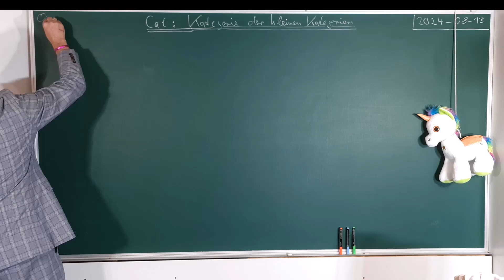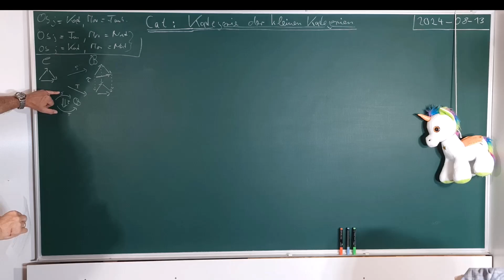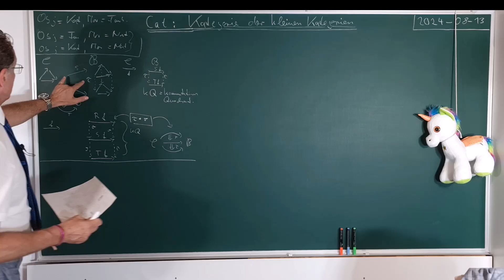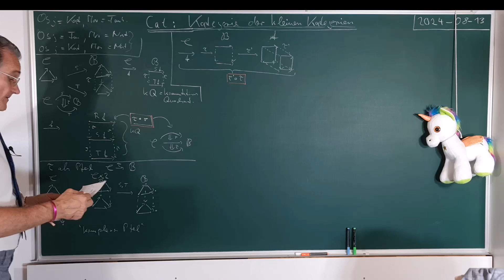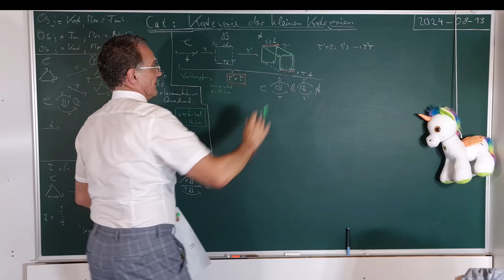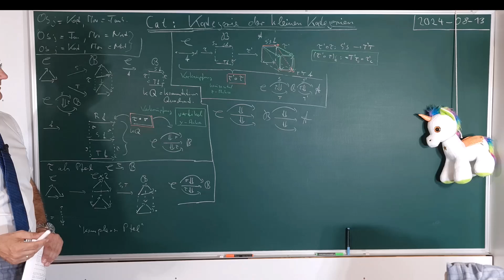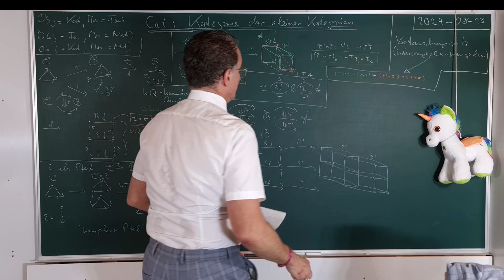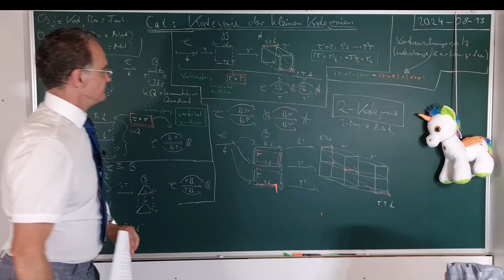v5.0.1.1.5 (Höher) Kategorien - Die Kategorie der Kategorien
Inhalt. Die Kategorie der kleinen Kategorien Cat besteht, wie wir schon wissen aus kleinen Kategorien als Objekte und Funktoren als Morphismen.

Diese Morphismen als Objekte mit den natürliche Transformationen als Morphismen ist selber wieder eine Kategorie. Hier haben wir Identitäten und Verknüpfungen von natürliche Transformationen. Es gibt eine weitere Struktur in Cat: wir deﬁnieren eine andere Art der Verknüpfung von natürliche Transformationen, die eine Kategorie mit den kleinen Kategorien als Objekte und den natürliche Transformationen als Morphismen erzeugt.

Das heißt natürliche Transformationen wirken sowohl auf die Objekte von Cat als auch auf die Morphismen von Cat.

Darüber hinaus sind diese beiden Strukturen in der Hinsicht verträglich, dass sie über die selben Identitäten verfügen und dass die beiden in einer bestimmten Weise vertauschbar sind. Die natürlichen Transformationen sind damit die Morphismen von zwei Kategorien: einmal mit den Funktoren und ein anderes Mal mit den Kategorien als Objekte.

Dies macht Cat zu einer 2-Kategorie mit natürliche Transformationen als 2-Morphismen. Dies erlaubt uns einen ersten ﬂüchtigen Blick auf 2-Kategorien.

Präsentiert. Von Jörg Kunze

Voraussetzungen. Natürliche Transformation, kleine Kategorien, Produkt von Kategorien,
Funktorkategorien, kommutative Quadrate

Text. Der Begleittext als PDF und als LaTeX ﬁndet sich
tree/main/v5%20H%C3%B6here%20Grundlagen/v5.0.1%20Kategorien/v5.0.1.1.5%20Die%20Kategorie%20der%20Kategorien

Buch. Grundlage ist folgendes Buch:

„Categories for the Working Mathematician“
Saunders Mac Lane
1998 | 2nd ed. 1978
Springer-Verlag New York Inc.

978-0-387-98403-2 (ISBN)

Gut für die kategorische Sichtweise ist:
„Topology, A Categorical Approach“
Tai-Danae Bradley
2020 MIT Press
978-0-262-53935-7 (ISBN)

Einige gut Erklärungen ﬁnden sich auch in den Einführenden Kapitel von:
„An Introduction to Homological Algebra“
Joseph J. Rotman
2009 Springer-Verlag New York Inc.

Etwas weniger umfangreich und weniger tiefgehend aber gut motivierend ist: „Category
Theory“
Steve Awodey
2010 Oxford University Press
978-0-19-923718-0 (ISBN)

Mit noch weniger Mathematik und die Konzepte motivierend ist: „Conceptual Mathematics: a
First Introduction to Categories“
F. William Lawvere, Stephen H. Schanuel
2009 Cambridge University Press
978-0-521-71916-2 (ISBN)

Lizenz. Dieser Text und das Video sind freie Software. Sie können es unter den Bedingungen der GNU General Public License, wie von der Free Software Foundation veröﬀentlicht, weitergeben und/oder modiﬁzieren, entweder gemäß Version 3 der Lizenz oder (nach Ihrer Option) jeder späteren Version.

Die Veröﬀentlichung von Text und Video erfolgt in der Hoﬀnung, dass es Ihnen von Nutzen sein wird, aber OHNE IRGENDEINE GARANTIE, sogar ohne die implizite Garantie der MARKTREIFE oder der VERWENDBARKEIT FÜR EINEN BESTIMMTEN ZWECK. Details ﬁnden Sie in der GNU General Public License. Sie sollten ein Exemplar der GNU General Public License zusammen mit diesem Text erhalten haben (zu ﬁnden im selben Git-Projekt). Falls nicht, siehe